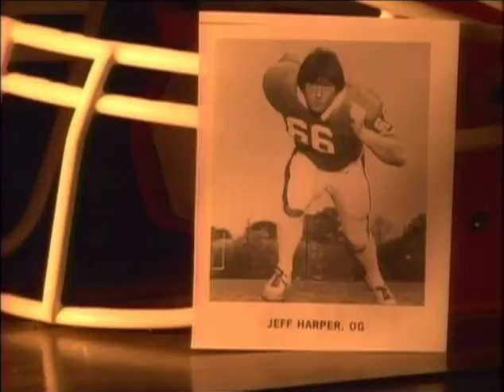2008 - Cullen Harper Profile